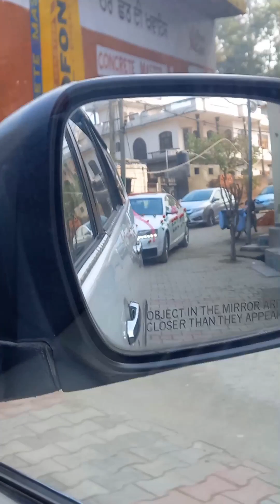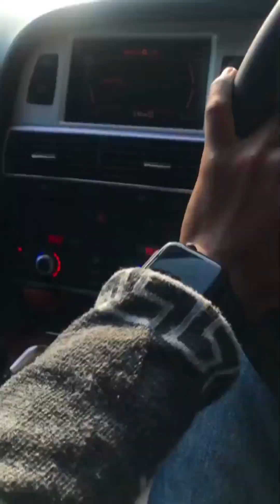First time chlayi audi 😍 ਦੋਸਤ ਨੂੰ ਦਿਖਾਇਆ ਬੇਗਾਨਾ ਵਿਆਹ 😝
hnji,
➡️  kiwe lgga thnu vlog comment krk jrur dsseyo
➡️  dekhn to pehla hi video nu like kr lya kro
➡️  jina ne hje tk channel nu subscribe nhi kita, oh hune hi red color de button nu press krk channel nu subscribe kr skde hn, nal hi 🔔 bell icon v on krlio

jaito sarje to baraat leke gye mehte wander garden ch
nal baithe camere wale
lawa krwayiya udho nagal pind ch pakke gurudwara sahib
fer brother nu dikhaya without invited marriage
first time chlayi audi a6 automatic 2014 model

youtubers of amritsar, Punjab, India.
Punjabi vlogs